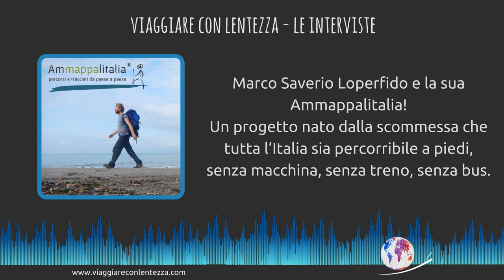Ammappalitalia e VIE WWOOF - Intervista a Marco Saverio Loperfido [Slow Podcast EpisodioVI]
Ascolta le storie dei viaggiatori alternativi italiani e impara dalle loro esperienze! E' possibile viaggiare senza soldi e a tempo indeterminato? Cosa metto nello zaino per un viaggio a piedi? Che cos'è il wwoof e che cos'è il Barcastop? A queste ed altre domande tenteremo di rispondere intervistando dieci viaggiatori esperti! Slow podcast è un'idea della redazione di viaggiare con lentezza. Questa prima serie di dieci episodi è curata da Cristiano Ferrari, con la partecipazione tecnica di Simone Dabbicco, Silvia Tamburini e altri collaboratori che hanno prestato competenze e voci.

Ascolta le storie dei viaggiatori alternativi italiani e impara dalle loro esperienze!